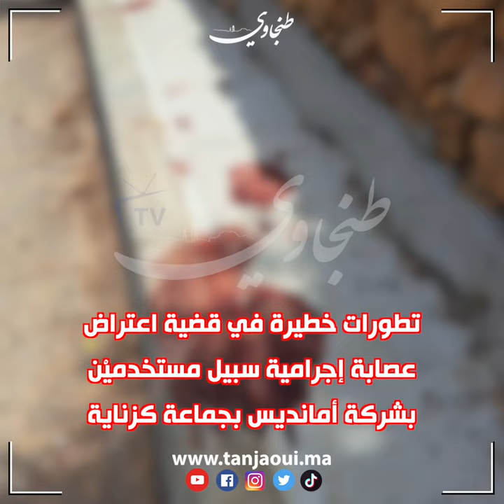تطورات خطيرة في قضية اعتراض عصابة إجرامية سبيل مستخدميْن بشركة أمانديس بجماعة كزناية